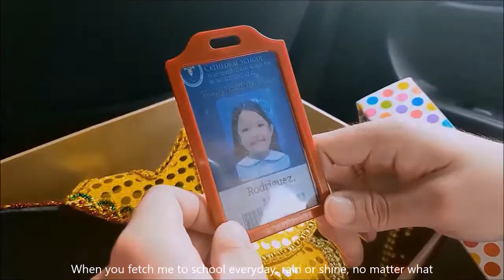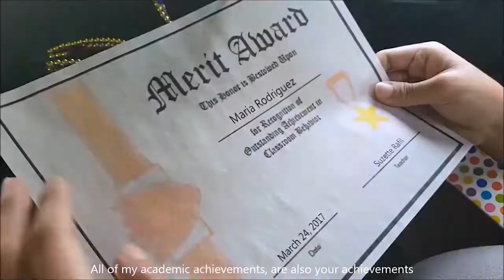Paolo Xavier Ilano - The Box